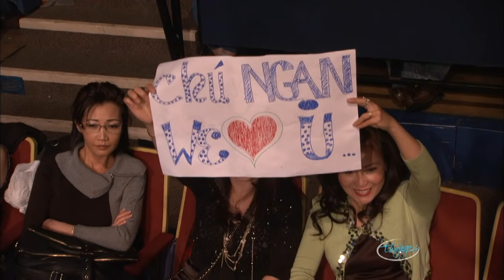Paris By Night 102 - Nhạc Yêu Cầu Tình Ca Lam Phương (Full Program)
MC Nguyễn Ngọc Ngạn & Nguyễn Cao Kỳ Duyên

1. LK Mùa Thu Yêu Đương & Bé Yêu - Tóc Tiên, Mai Tiến Dũng
2. Lời Mở Đầu - Nguyễn Ngọc Ngạn & Kỳ Duyên 7:10
3. Mưa Lệ - Thanh Hà 8:44
4. Tình Chết Theo Mùa Đông - Thái Châu & Giọt Lệ Sầu - Hương Lan 16:43
5. Kiếp Tha Hương - Khánh Ly 24:55
6. Cho Em Quên Tuổi Ngọc - Lam Anh 31:38
7. Kiếp Phiêu Bồng - Trịnh Lam 40:04
8. Lạy Trời Con Được Bình Yên - Khánh Hà 46:06
9. Medley Khóc Thầm & Buồn Chi Em Ơi - Phi Nhung & Duy Trường 55:57
10. Nữ Tài Tử Kiều Chinh phát biểu về Lam Phương 1:04:20
11. Một Đời Tan Vỡ - Lưu Bích 1:06:48
12. Đố Vui Khán Giả với Bằng Kiều 1:10:36
13. Thuyền Không Bến Đỗ - Như Quỳnh 1:21:51
14. Thu Sầu - Ngọc Hạ 1:28:56
15. Thành Phố Buồn - Don Hồ 1:35:59
16. Tình Nghĩa Đôi Ta Chỉ Thế Thôi - Hồ Lệ Thu 1:44:33
17. Hài Kịch "Trăm Nhớ Ngàn Thương" - Chí Tài, Hoài Linh 1:52:00
18. Tình Đẹp Như Mơ - Lương Tùng Quang 2:07:31
19. Giới Thiệu Thành Phần Ban Nhạc 2:12:02
20. Biển Tình - Diễm Sương 2:15:05
21. Đố Vui Khán Giả với Thanh Hà 2:19:27
22. Xin Thời Gian Qua Mau - Quang Lê 2:25:34
23. Đèn Khuya - Mai Thiên Vân 2:32:08
24. Như Giấc Chiêm Bao - Thế Sơn 2:39:22
25. Hạnh Phúc Trong Tầm Tay - Kỳ Phương Uyên 2:47:12
26. Đố Vui Khán Giả với Hương Lan 2:52:05
27. Xót Xa - Trần Thái Hòa 2:58:03
28. Em Đi Rồi - Ngọc Anh 3:04:44
29. Lầm - Nguyễn Hưng 3:13:20
30. Rừng Xưa - Hương Thủy 3:21:27
31. Phỏng Vấn Bằng Kiều 3:25:09
32. LK Em Là Tất Cả, Duyên Kiếp, Cỏ Úa - Minh Tuyết, Bằng Kiều 3:27:11
33. Vinh Danh Nhạc Sĩ Lam Phương 3:38:45
34. Bài Thơ Không Đoạn Kết - Thu Phương 3:45:52
35. Tình Đau - Quỳnh Vi & 3:54:35
36. Yêu Nhau Bốn Mùa - Như Loan 3:57:46
37. Finale 4:00:50